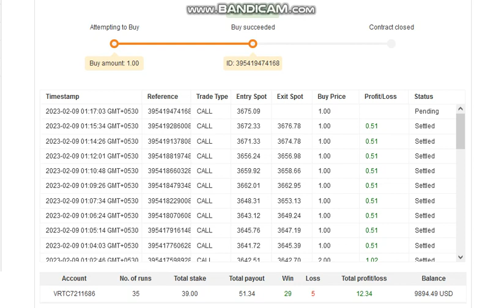Higher Lower Binary Bot with EMA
⌛ REMEMBER ⌛
     You can run this bot in any market any time, make sure your balance must be 10 times of your initial amount. You can start with a minimum amount 0.35. Before working your real account you have to test this bot in your demo account. Check for a few hours and set your perfect time or days for trading. Never let the bot run without stop or with a higher target. If you run bots all day, then you will lose money. Use the bot at your own risk. It's not guaranteed money for every time you trade. After all this is the market and it's all on market trend. I advise to run the bot in the hours that you are planning to use it. Run for 1-2 days and see what the best hours are and how fast you can finish. Select these hours and trade on them. Don't use the bot on the 'bad' hours, or it will ruin your money.